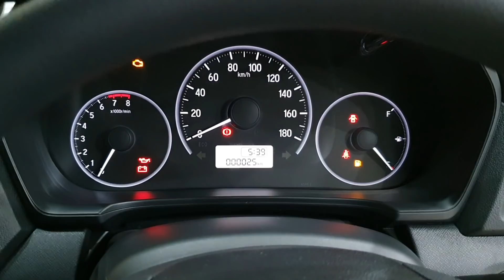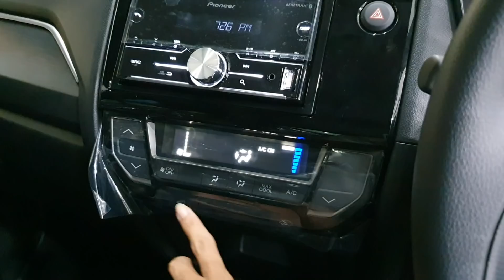In Depth Tour Honda BR-V S [DG1] Facelift (2019) - Indonesia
Untuk Pemesanan Honda di Wilayah Jakarta dan Sekitarnya bisa Menghubungi Alex di